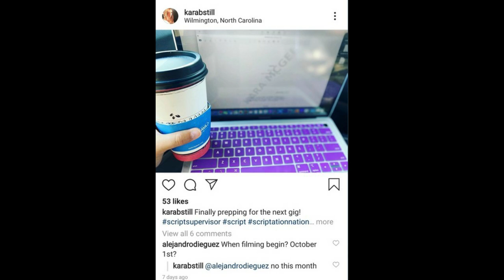Scream 5 | Filming This Month + Will Neve Campbell Return?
Scream 5 will start shooting sometime this month in Wilmington, NC according to Kara Mcgee. She is the script supervisor for the upcoming relaunch, and she shared some tidbits about Neve Campbell's status that has many fans jumping off the deep end. Where is Sidney Prescott?